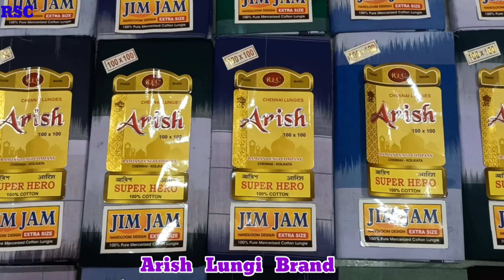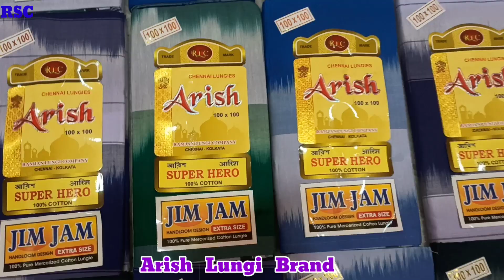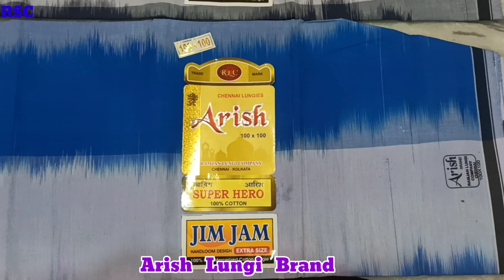Arish Super Hero Jim Jam Malai Cotton Lungi | Super Fast Colour Arish Lungi By Ramjan Lungi Company